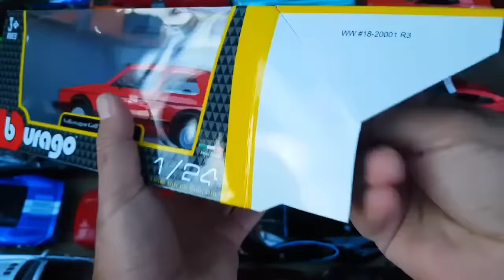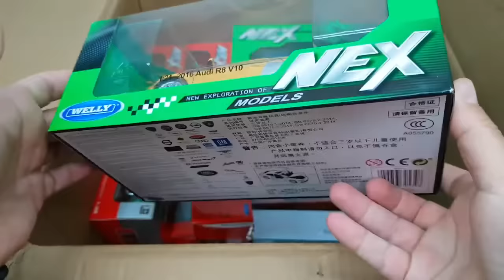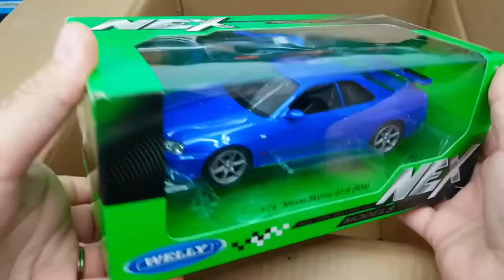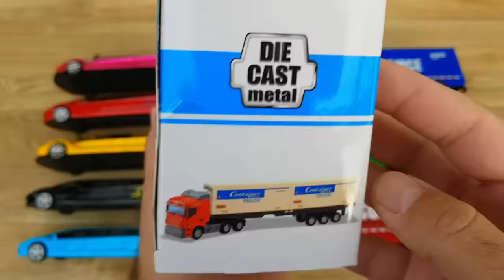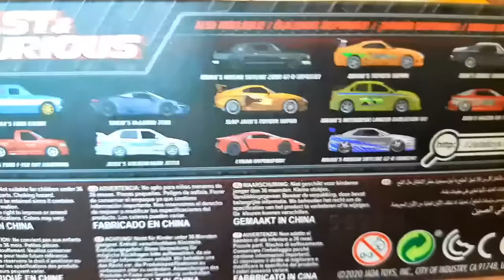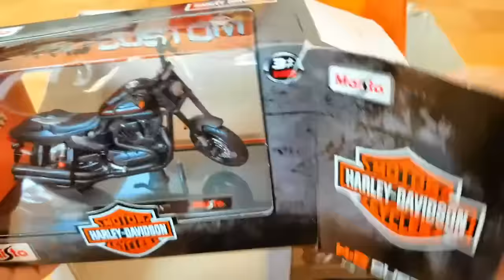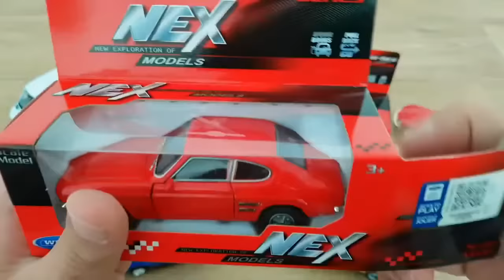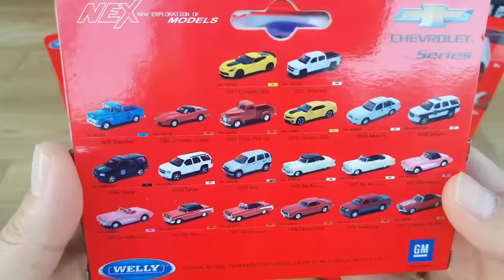Car transporter with small cars metal from welly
My Channel PAPA Cars is about Cars, Diecast Cars, Car Models, I'm making Short videos about Cars, small models, collector's cars. Unpacking small models of different brands, Cars unboxing from boxes, review car types, showing car by model and showing colored cars model.

Please note:

 • I’m not selling these cars.
 • I don’t own a store.
 • This isn’t a paid advertisement or endorsement for a brand.
 • These are all from my personal collection, and I simply enjoy sharing my love for them with all of you.

Welcome aboard to our diecast car-loving community!